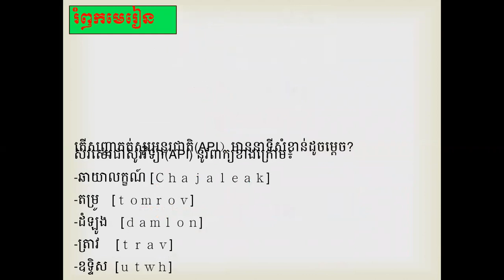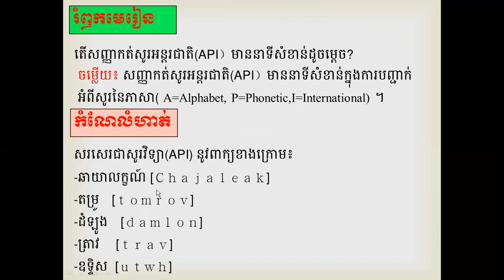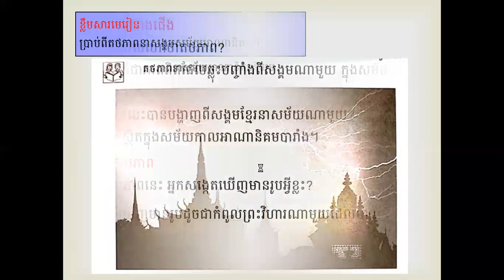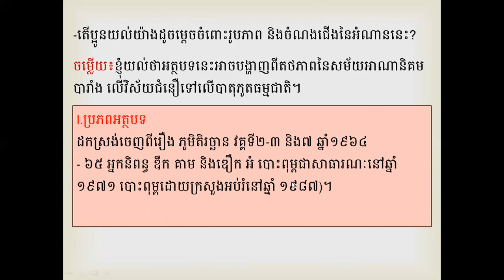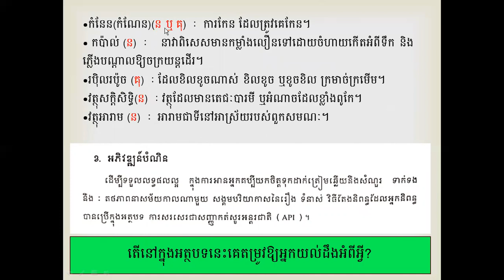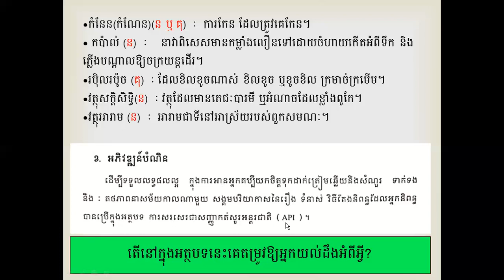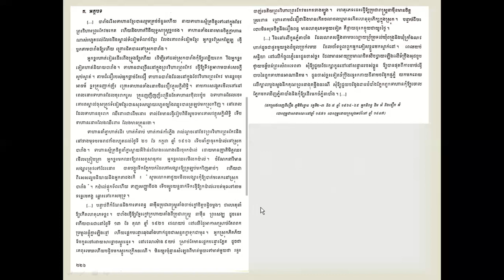G10/Khmer/មេរៀនទី១០ ជំនឿ(ភាគ៥)/210722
អំណានទី២ តថភាពនាសម័យអាណានិគមនិយម